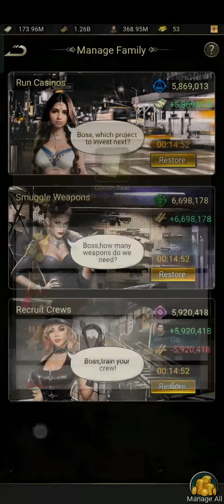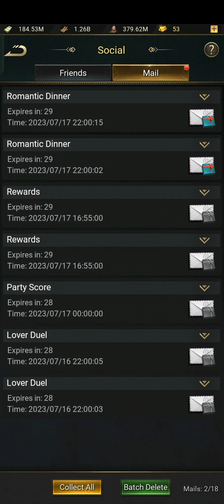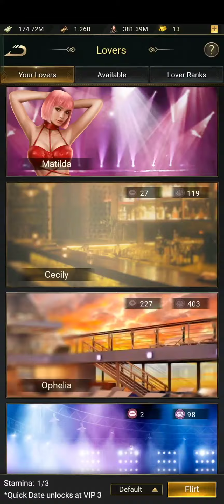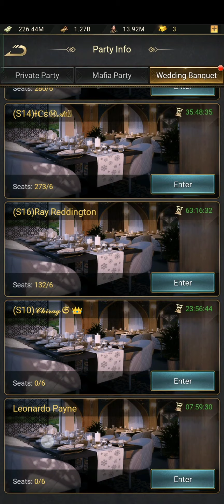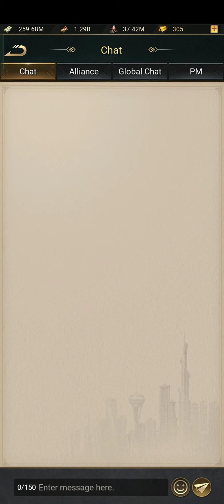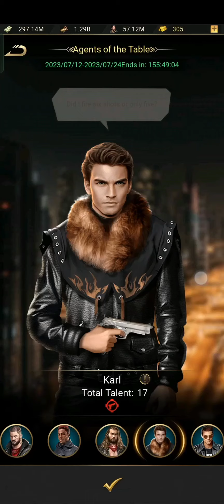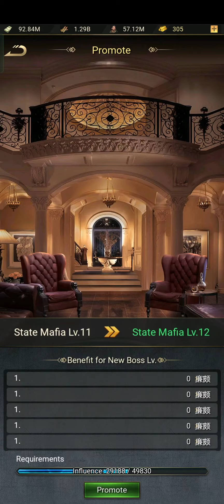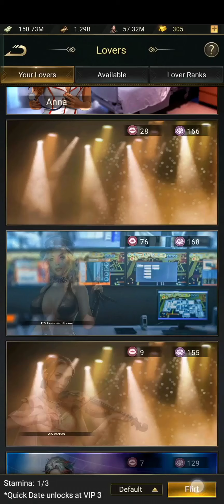Secret Ways to Master Mafia Boss-Crime City in 50 Days | Online Mob Gaming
Pure Gameplay ( Pg )
inspired by @carryminati

more videos will be out soon
and click on the bell icon
if u appreciate my efforts then

 what more should I do